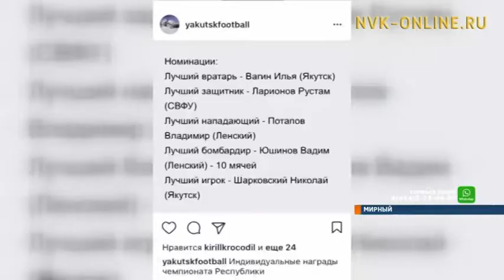В Мирном за Кубок «АЛРОСА» по мини-футболу борются 22 команды